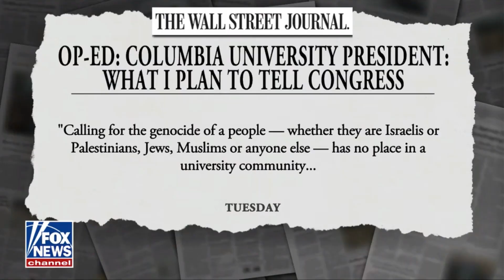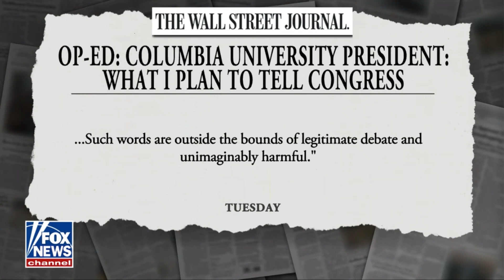Off the Grid: Columbia Anti-Semitism?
Great new Off the Grid segment with Will Cain... Can Columbia survive the rampant anti-semitism growing on campuses like theirs?